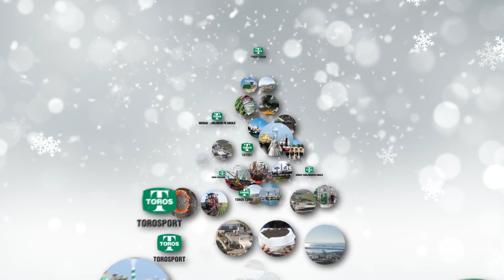Toros Tarım Yeni Yıl / 2024